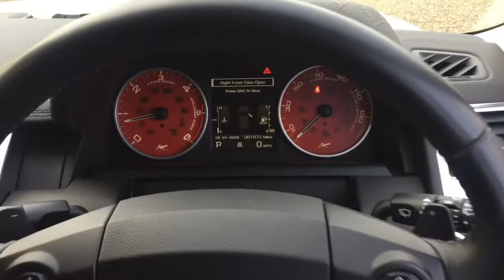LAND ROVER RANGE ROVER SPORT TDV6 SE KAHN DIAMOND EDITION FOR SALE IN WHITE